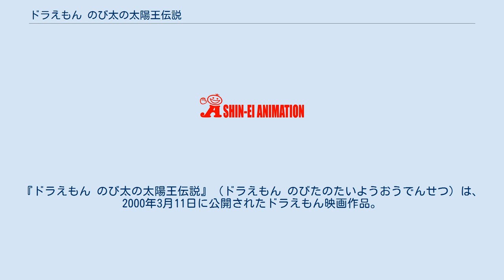ドラえもん のび太の太陽王伝説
魔法・呪術を題材としたアニメ映画
『ドラえもん のび太の太陽王伝説』（ドラえもん のびたのたいようおうでんせつ）は、2000年3月11日に公開されたドラえもん映画作品。
および、藤子・F・不二雄プロが漫画化し、『月刊コロコロコミック』1999年10月号から2000年3月号に掲載し大長編ドラえもんシリーズの作品。
 ドラえもん誕生30周年記念作品として制作された、映画シリーズ第21作。
大長編シリーズ第20作（まんが版▷映画シリーズ3）。
同時上映は『ザ☆ドラえもんズ ドキドキ機関車大爆走!』と『おばあちゃんの思い出』。
 第18回ゴールデングロス賞優秀銀賞受賞作。
 作品冒頭のモチーフとなったのはマーク・トウェインの『王子と乞食』である。
 白雪姫の劇の練習をしていた5人。
しかしどうにもうまくいかない。
しかもドラえもんのひみつ道具「万能舞台セット」をジャイアンに取られてしまう。
 絶対返してくれないと判断したドラえもんは、「タイムホール」を使って取り返そうとする。
ところが失敗し、おまけにのび太が無理した結果、タイムホールの時空が乱れ、その影響で、のび太の部屋のタイムホールが古代の太陽の国といわれるマヤナ国に繋がってしまう。
そこでのび太は、自分そっくりの姿をしたティオ王子に出会う。
 現代文明のことを知ったティオは興味を示し、しばらくのび太と入れ替わってほしいと頼む。
ティオの母は魔女レディナの呪いで眠り続けており、ティオはレディナを倒す強い力を求めているという。
ティオと入れ替ったのび太は王子様気分を楽しむも慣れない王国での暮らしにタジタジ、のび太となったティオは慣れない現代世界のあちこちで騒動を起こす。
 やがて秘密を知ったしずかたちも、のび太と共にマヤナ国へやって来る。
そんな折、ティオに仕える少女ククがレディナに捕われてしまう。
ティオはレディナの神殿へ向かい、ドラえもんたちも後を追い、時空を超えた大冒険が始まる。